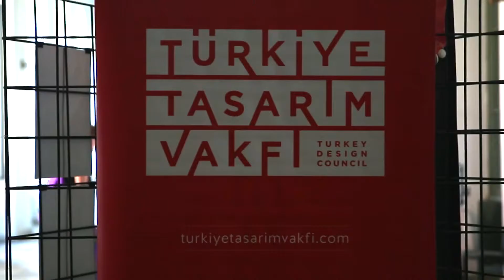Türkiye Tasarım Vakfı Üsküdar Sahil ve Meydan Projesi Atölye Çalışması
Türkiye Tasarım Vakfı tasarım odaklı yaklaşım ile Türkiye’nin sosyal ve ekonomik gelişimine katkı sağlamayı hedefler. Genç tasarımcıların gelişmesine destek olur ve nitelikli tasarımın üretilmesine zemin hazırlar. Daha iyi bir dünya için tasarım farkındalığı oluşturur.